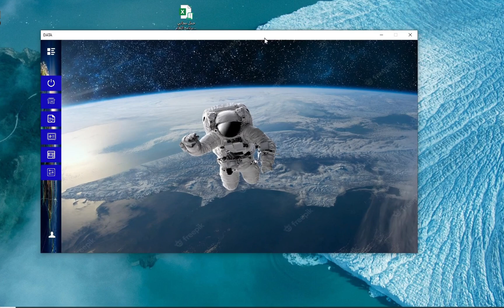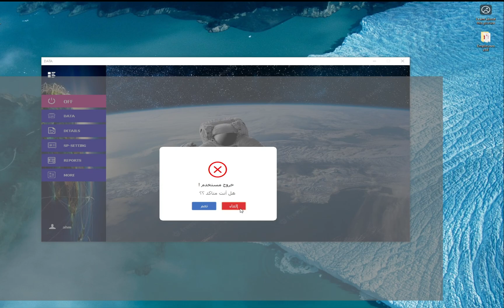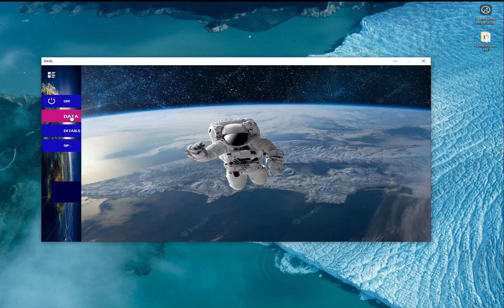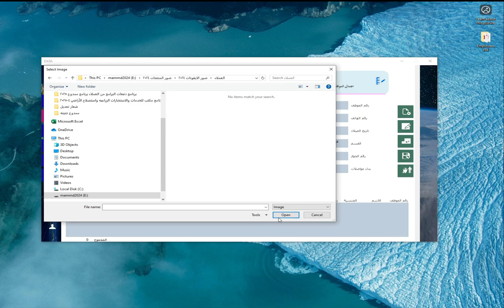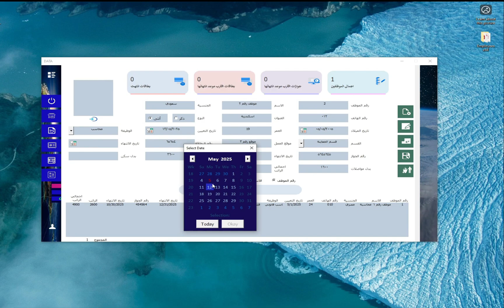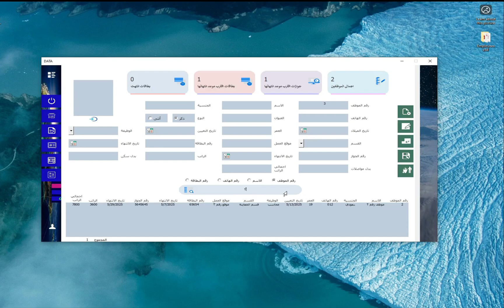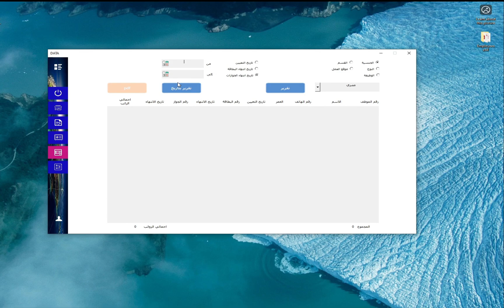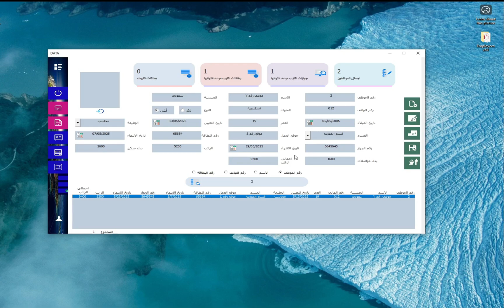حمل نسخة مجانية برنامج شئون العاملين والموظفين والموارد البشرية أتش أر 2025 HR نسخة مجانية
23,213 مشاهدة 5‏/5‏/2025 ممدوحجنينه@
حمل مجاني برنامج شئون العاملين والموظفين HR2025
حمل الآن النسخة المجانية من برنامج إدارة شئون العاملين والموارد البشرية HR لعام 2025
برنامج HR مجاني 2025: إدارة شئون الموظفين والموارد البشرية بكفاءة تحميل مجاني
حمل ملف العمل من هنا
نسخة مجانية كاملة: برنامج إدارة الموارد البشرية وشئون العاملين 2025
الأفضل مجانًا: برنامج HR شامل لإدارة الموظفين والموارد البشرية في 2025
برنامج إدارة الموارد البشرية HR المجاني الأفضل لعام 2025: ابدأ الآن!
حلول HR مجانية 2025: برنامج متكامل لإدارة شئون العاملين والموظفين.
تبسيط إدارة الموارد البشرية: حمل برنامج HR المجاني لعام 2025.
مجاني وفعال: برنامج إدارة شئون العاملين والموارد البشرية HR إصدار 2025.
احصل على نسختك المجانية: برنامج HR متكامل لإدارة الموظفين في عام 2025.
الأداة المثالية: برنامج مجاني لإدارة الموارد البشرية وشئون العاملين لعام 2025.
ارتقِ بإدارة الموارد البشرية مع برنامجنا المجاني HR لعام 2025.
لا تفوت الفرصة: حمل برنامج إدارة الموظفين والموارد البشرية HR المجاني 2025.
إدارة احترافية للموارد البشرية: برنامج مجاني HR متوفر الآن لعام 2025.
كل ما تحتاجه في برنامج HR مجاني 2025 لإدارة شئون العاملين بكفاءة.
برنامج إدارة شؤون الموظفين
 نظام إدارة الموارد البشرية
 HRIS (Human Resource Information System)
 أتمتة الموارد البشرية
 زيادة الإنتاجية
 تحسين كفاءة العمل
 إدارة الأداء
 حساب الرواتب
 التوظيف
 إدارة الوقت
 تقليل التكاليف
 رضا الموظفين
 تجربة الموظف
 تحليل البيانات
الذكاء الاصطناعي في الموارد البشرية
أفضل برامج إدارة شؤون الموظفين
مقارنة برامج HRIS
مميزات برنامج إدارة الموارد البشرية
كيف تختار برنامج إدارة شؤون الموظفين المناسب
مستقبل إدارة الموارد البشرية
برنامج شئون عاملين مجاني
برنامج موارد بشرية مجاني
برنامج HR مجاني
برنامج إدارة موظفين مجاني
برنامج شئون العاملين 2025 مجاني
برنامج موارد بشرية 2025 مجاني
برنامج HR 2025 مجاني
تحميل برنامج شئون عاملين مجاني
تحميل برنامج موارد بشرية مجاني
تحميل برنامج HR مجاني
برنامج إدارة الموارد البشرية مجاني كامل
برنامج إدارة شئون العاملين مجاني كامل
برنامج HR مجاني كامل 2025
نظام إدارة الموارد البشرية مجاني
نظام HR مجاني
Download a free copy of the HR 2025 Human Resources and Personnel Management Software
Free Full Version: Human Resources and Personnel Management Software 2025
Best Free: Comprehensive HR Software for Managing Employees and Human Resources in 2025
Best Free HR Management Software for 2025: Get Started Now!
Free HR Solutions 2025: Complete Software for Managing Employees and Personnel Affairs